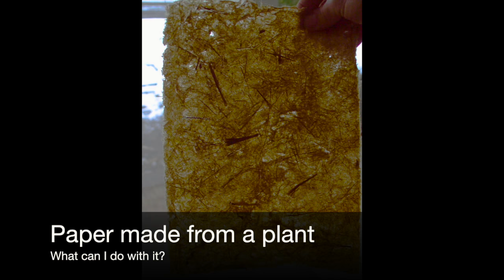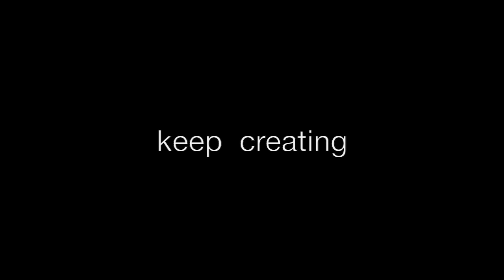Making Paper From Plants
Basic paper making process using plant fiber.